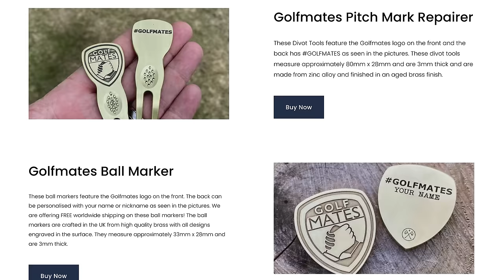The Surprising Results of My Golf Lesson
Simon Edwards is a world-class golf instructor and he gave me a great golf lesson. I went out and played golf afterwards and I was very happy with the improvement